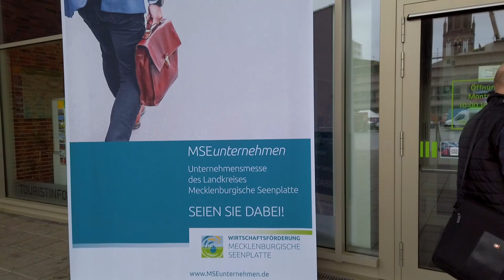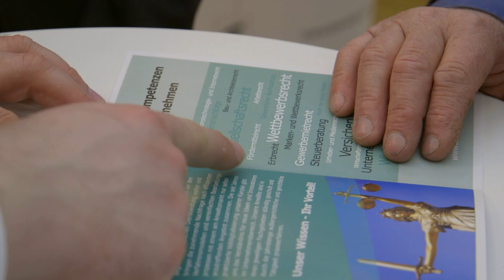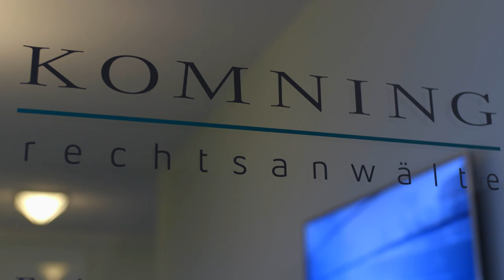KOMNING Unternehmensmesse MSE, Neubrandenburg, 21 03 2019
Unternehmensmesse MSE, 2019

medienservice-mv.de
ron-bachmann.de